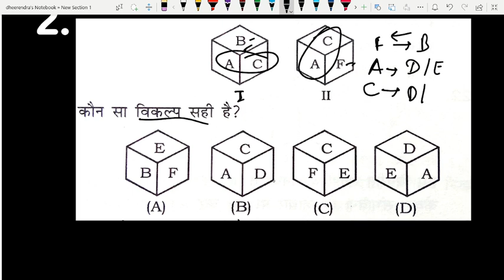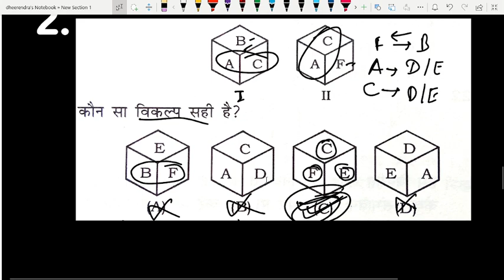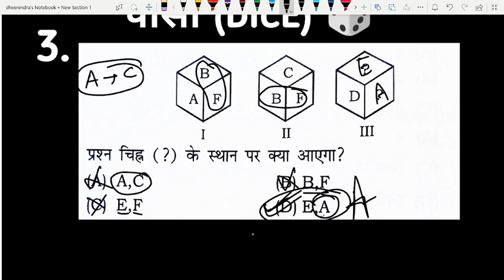Dice||पासा || 4th CLASS||dice reasoning tricks in hindi | पासा रीजनिंग ट्रिक Pasa reasoning trick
Dice reasoning in hindi Dice reasoning question mn

Pasa reasoning Pasa reasoning trick in hindi,

Pasa reasoning in hindi, Pasa reasoning trick,

पासा reasoning, पासा रीजनिंग ट्रिक

Pasa reasoning question, पासा रीजनिंग क्वेश्चन, पासा रीजनिंग इन हिंदी, Reasoning trick in hindi, reasoning in hindi, reasoning blood relation, reasoning by jardhari classes, jardhari classes,